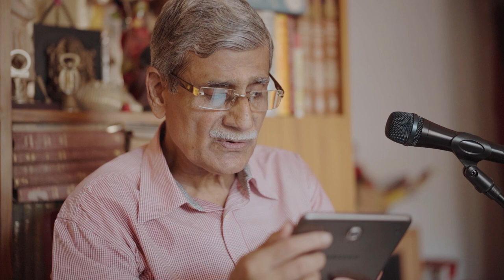Bramhapurir Baithak | Tushar Kanti Bhattacharya | Tomader Golpo Dadu | Durga Puja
BRAMHAPURIR BAITHAK is an Original Story, Based on Hindu Mythology, Written & Narrated by Shri Tushar Kanti Bhattacharya.

Video & Edit : Avishek Agarwal

A "Tomader Golpo Dadu" initiative.